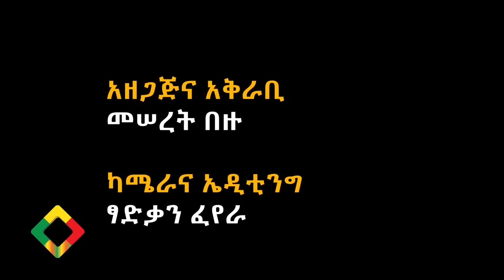የኢሳም ባለቤትና እህት ዝምታቸውን ሰበሩ Ethiopia | EthioInfo.